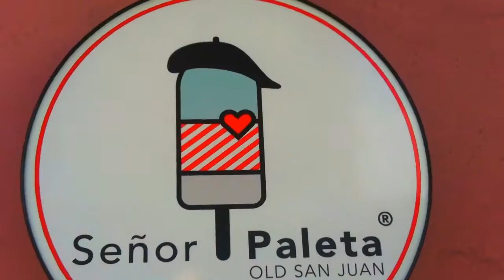Paseando: Old San Juan P.R